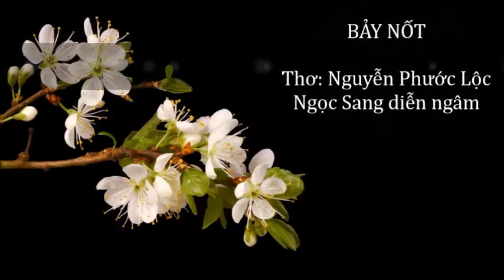Thơ Nguyễn Phước Lộc-BẢY NỐT-Ngọc Sang diễn ngâm